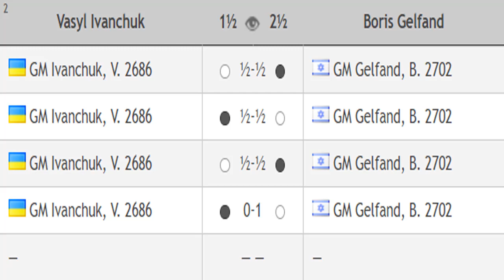Vasyl Ivanchuk vs Boris Gelfand || Chess24 Legends of Chess 2020 - Round 2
Chess24 Legends of Chess 2020